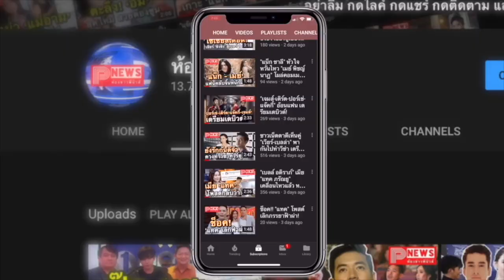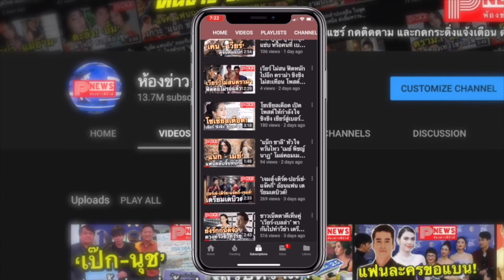ห้องข่าวพีนิวส์ | "เบลล่า ราณี" ทำบุญบ้านสวนพร้อม "เวียร์" บรรยากาศน่าอยู่มาก เอ๊ะหรือจะเป็นเรือนหอ?